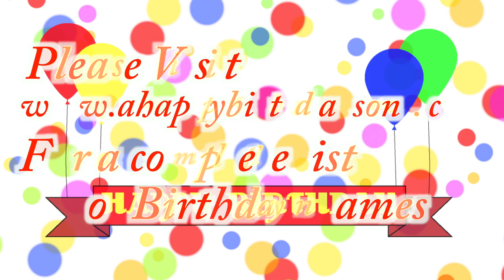Happy Birthday Freddie Song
Happy Birthday Freddie Song. We made this video for Freddie on their special birthday day and we wish them the best birthday ever!